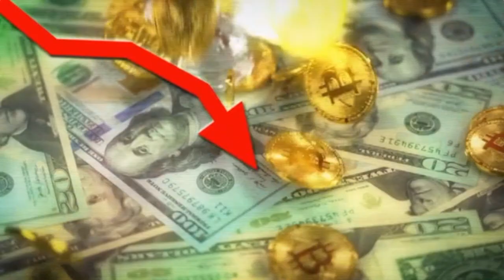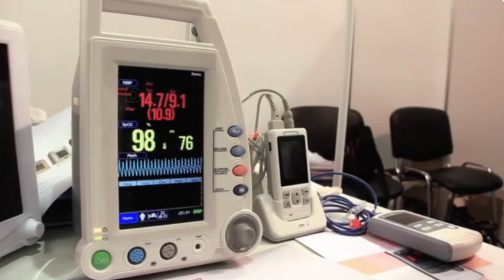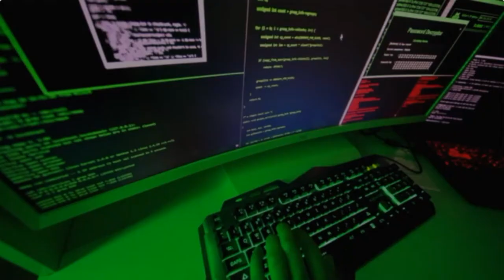The Crisis in Canadian Healthcare An Emergency Physician's Perspective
👨‍⚕️ Welcome to Today's Discussion on The Crisis in Canadian Healthcare: An Emergency Physician's Perspective👨‍⚕️

🎯 Objective: This video aims to provide an insider's perspective on the current Healthcare Crisis in Canada, focusing on Emergency Medicine. We will explore the challenges and potential solutions related to Triage Systems, Physician Burnout, and Healthcare Reform.

📚 Sections 📚

0:00 Introduction

Brief overview of the Medical Ethics and Patient Care in the Canadian Healthcare system.
1:16 Emergency Medicine in Crisis

Discussion on Wait Times, Universal Coverage, and Medical Funding.
 2:46 Ethical Dilemmas and Social Implications

A look at the ethical considerations in Triage Systems and the Social Implications of healthcare disparities.
 4:31 Administrative Inefficiency & Preventative Care

Addressing the inefficiencies in the system and the importance of Preventative Care.
6:01 Telemedicine & Rural Healthcare

How Telemedicine can be a Financial Incentive and benefit Rural Healthcare.
 7:31 Quality of Care & Medical Residencies

Discussing the role of Family Medicine and Medical Residencies in improving Quality of Care.
 8:46 Conclusion

Final thoughts on Medical Advocacy, Policy Change, and Medical Technology.

👇 Take Action Now! 👇
The time for change is now. Contact your local representatives, join healthcare advocacy groups, and let's collectively push for the reform we so desperately need.